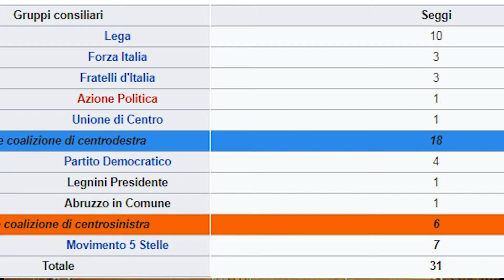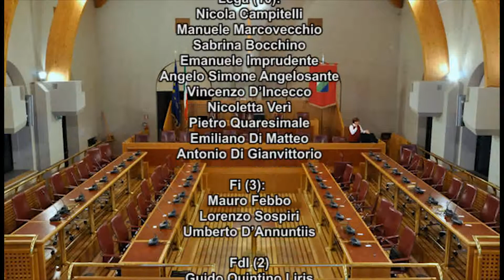NESSUNA SORPRESA DALLA PROCLAMAZIONE DEGLI ELETTI, ECCO IL NUOVO CONSIGLIO REGIONALE